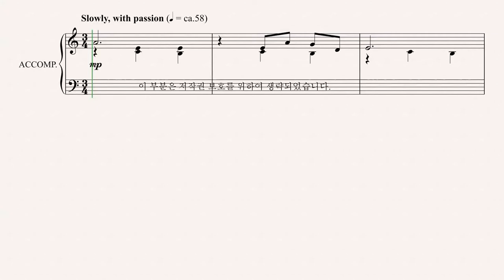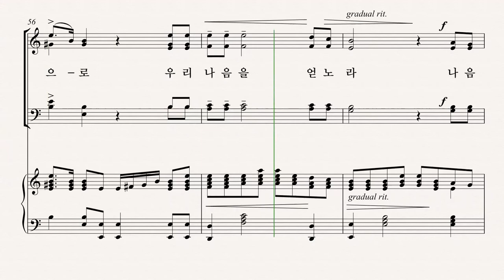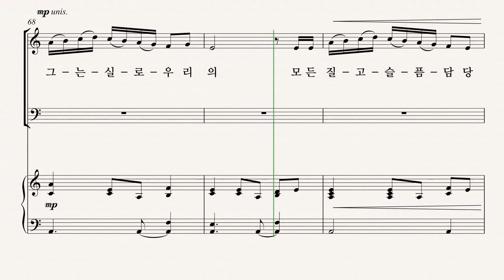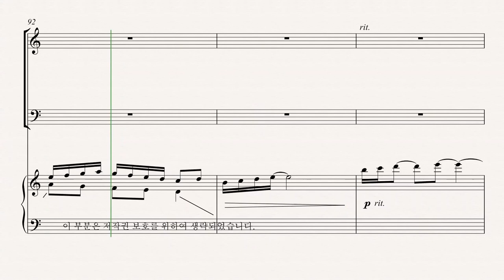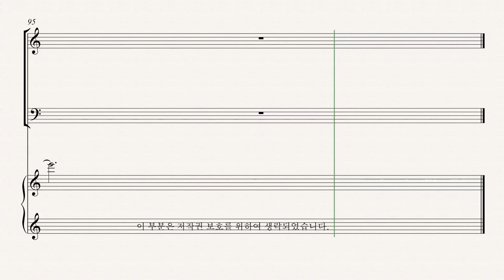[부활절 칸타타] '십자가의 기억' 09.우리의 모든 질고를 지고 (Pepper Choplin) - Bass